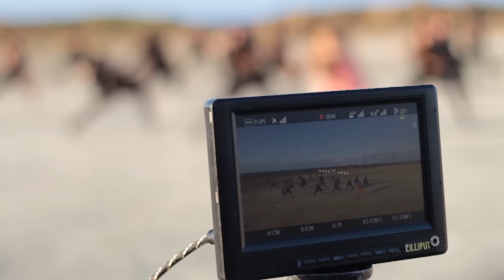BTS Lo Que Dios Quiera - Fanny Lu ft. Gente de Zona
Hola a todos! Les dejo el detrás de cámaras de mi próximo video oficial "Lo Que Dios Quiera" - Fanny Lu Ft Gente de Zona